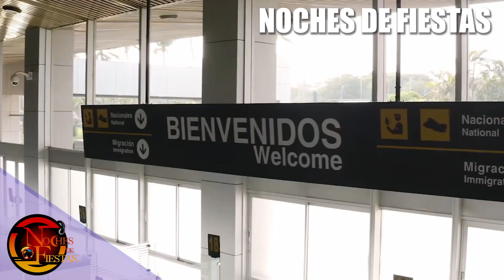ARRIBA EL SALVADOR HERMANOS FLORES - EL SALVADOR SIEMPRE PA LANTE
CON NOCHES DE FIESTAS